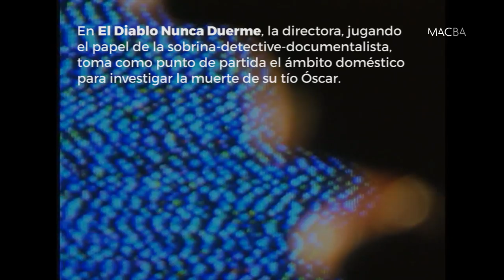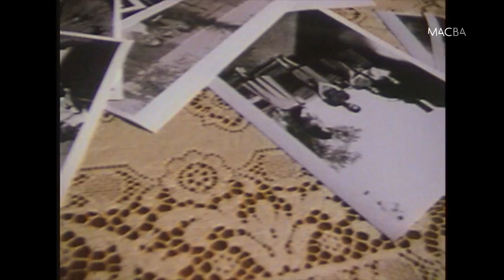Homenaje a Lourdes Portillo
El departamento audiovisual MACBA presenta un homenaje a la realizadora mexicana Lourdes Portillo. Los filmes de Lourdes Portillo son representativos del amplio espectro de preocupaciones sociales, culturales y políticas de los grupos sociales chicanos y latinoamericanos. La realizadora expande dicha visión documentando los procesos de globalización de la economía y la política, poniendo de manifiesto las estructuras de dominación en la vida cotidiana de los individuos y haciendo hincapié en cuestiones de género, siendo las mujeres aquellos sujetos que la directora sitúa en el centro de sus films.  Ella misma declara: “Las mujeres no han sido apropiadamente representadas a mi modo de ver. Y creo que una y otra vez mi interés totalmente inconsciente en investigar el rol de las mujeres  en las actividades políticas o en los derechos humanos aflora de algún modo”.
editado por Alberto Dexeus Gonzalvo.